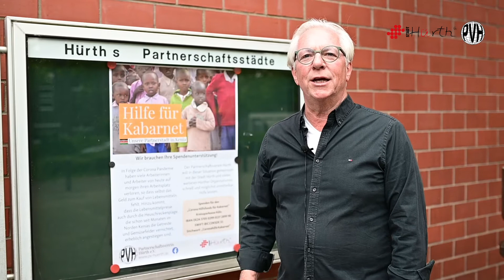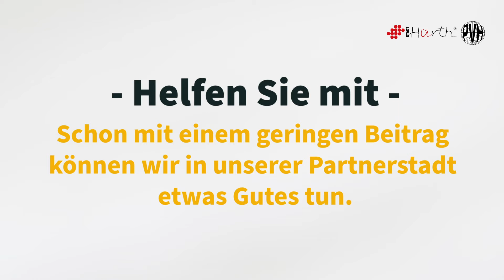Spendenaufruf für die Partnerstadt Kabarnet in Kenia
Die Folgen des Lock-Down, der auch in ganz Kenia angeordnet wurde, trifft viele Familien auch in unserer Partnerstadt extrem härter als wir das aus eigener Erfahrung der letzten Wochen hier in Deutschland kennen,“ erläutert der Vorsitzende des Partnerschaftsvereins Rüdiger Winkler. „Zwar sind die Infektionszahlen in Kabarnet noch nicht dramatisch, viele Arbeiterinnen und Arbeiter haben aber durch die Kontaktsperre von heute auf morgen ihren Arbeitsplatz verloren, so dass selbst das Geld zum Kauf von Lebensmitteln fehlt. Hinzu kommt, dass die Lebensmittelpreise durch die Corona-Kriese, aber auch durch die Heuschreckenplage, die schon seit Monaten im Norden Kenias die Getreide- und Gemüsefelder vernichtet, erheblich angestiegen sind.“ fährt Winkler fort. Zusätzlich habe Kabarnet auch noch unter Flutschäden durch ungewöhnlich starke Regenfälle in der aktuellen Regenzeit zu leiden.

Der Partnerschaftsverein Hürth will in dieser Situation gemeinsam mit der Stadt und den Hürther Kirchen schnell und möglichst unmittelbar Hilfe leisten. Durch die bei dem Besuch im letzten Herbst entstandenen sehr guten Kontakte zu den Verantwortlichen in Kabarnet konnte Winkler schon gute Vorarbeit leisten, um auch eine gerechte Verteilung der Hilfen aus Hürth zu gewährleisten. Mit dem Stadtdirektor (Municipal Manager) von Kabarnet, Julius Bolei, wurde bereits abgestimmt, dass in Kabarnet ein zehnköpfiges Komitee gebildet wird, in dem der Gouverneur, der Stadtdirektor, mehrere Gemeinderatsmitglieder, der frühere Schulleiter der Kabarnet-Hürth-Schule sowie Vertreter von Frauengruppen und Kirchen vertreten sind, die über die Bedürftigkeit im Einzelfall entscheiden.

„Ich habe großes Vertrauen in die Verantwortlichen vor Ort und bin mir sicher, dass Spenden aus Hürth gerecht verteilt werden“, beurteilt der PVH Vorsitzende Winkler diesen Organisationsvorschlag und bittet die Hürther Bürgerinnen und Bürger um Solidarität in dieser sehr bedrohlichen Lage.

Spenden für den „Corona Hilfsfonds für Kabarnet“
Kreissparkasse Köln

SWIFT-BIC COKSDE 33
Stichwort: „Coronahilfe Kabarnet“